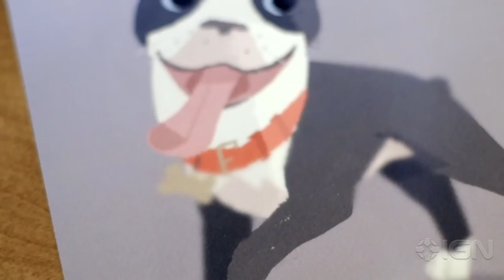The Puppies Behind the Disney Short 'Feast'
Walt Disney Animation Studios held "puppy days" for animators to make their adorable short. The Walt Disney Animation Studios Short Films Collection debuts  on August 18th on Blu-ray.